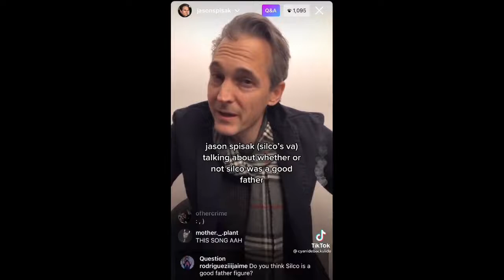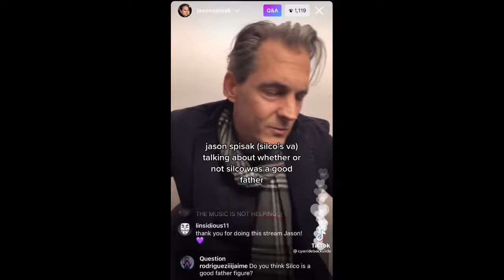jason spisak talks about wether silco was a good father or not ...